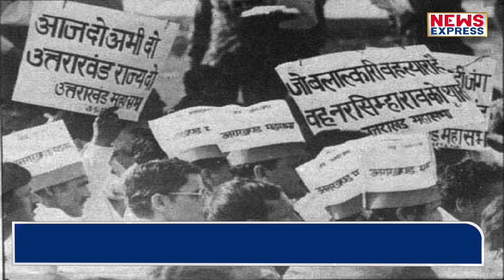30 साल बाद रामपुर तिराहा कांड में दो सिपाही दोषी करार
रामपुर तिराहा कांड में तीन दशक बाद फैसला की घड़ी नजदीक है। अदालत ने फैसले की पहली पत्रावली 15 मार्च के लिए नियत की थी। पत्रावली में पीएसी के दो सिपाहियों पर मुकदमा चल रहा था, जिसमे कोर्ट ने दोनों सिपाहियों को दोषी करार कर दिया है।और 18 मार्च को दोषियों की सजा के लिए फैसला सुनाया जाएगा।

Producer- Shrishti